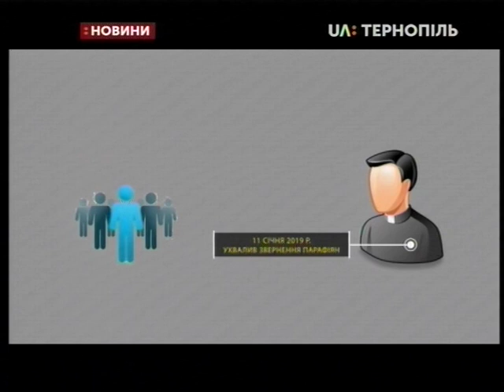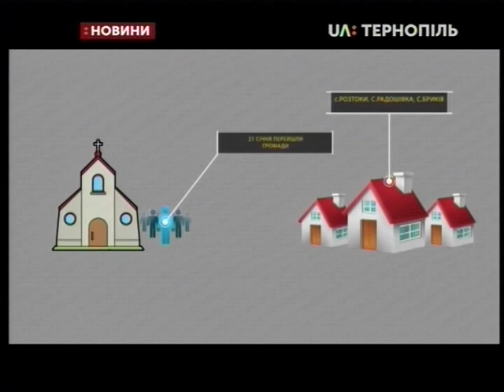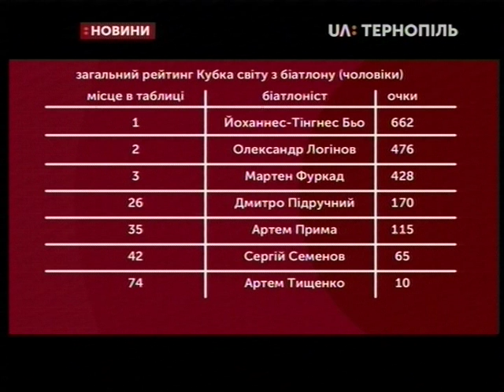25.01.2019. Новини. 20:30